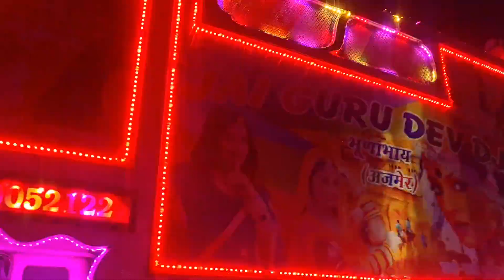राजस्थानी सुपर घोड़ी बारात डांस !! Rdx Dj Lohagal !! Jai Gurudev Dj Bhunabhai !! Boss Dj Badliya !!